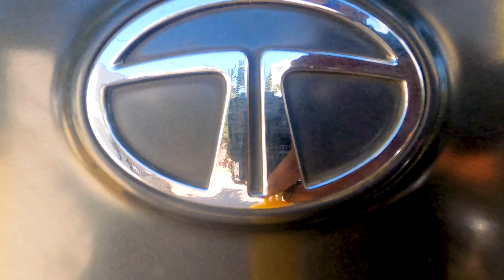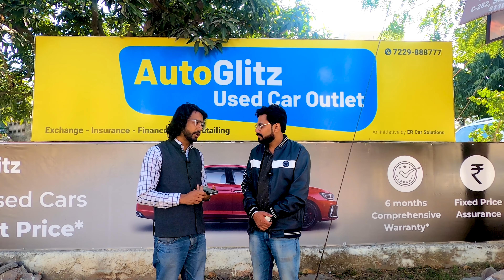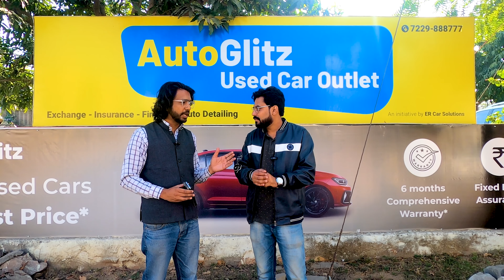अब कार के साथ gift 🎁 भी देगे, इतनी सस्ती लेकर आए है आपके लिए 😍🔥 New Year Offer Starting Price 60,000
Used Cars in best Condition  Autoglitz Car Bazar Malviya Nagar.New Year Offer🎉🔥 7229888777

Thanks Guys For Watching My Video Hope You Enjoy The Video If You Did So Please Don't Forget To Subscribe Our Channel So That I Can Make More Videos For You Thanks

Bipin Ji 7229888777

( Only For Rajasthan Customers )
Address : Malviya Nagar Autoglitz Jaipur